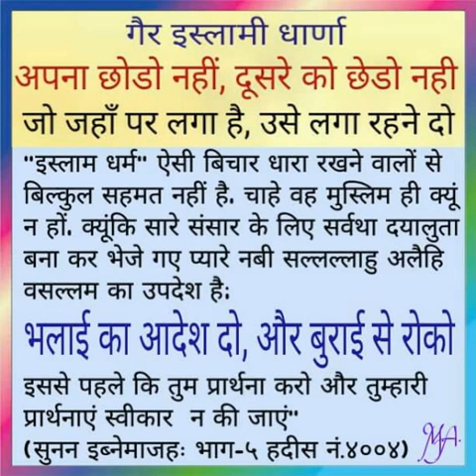Theory - kya ALLAH (God) Kuch nahi hai , ye bus ek Darr/Fear hai? (Adv. Satpal Singh ji & AFFU KHAN)